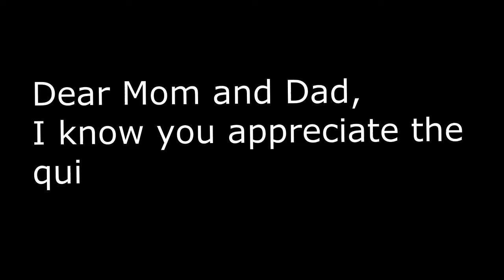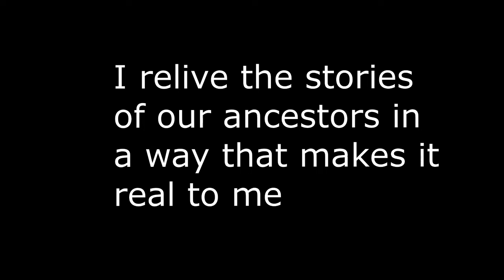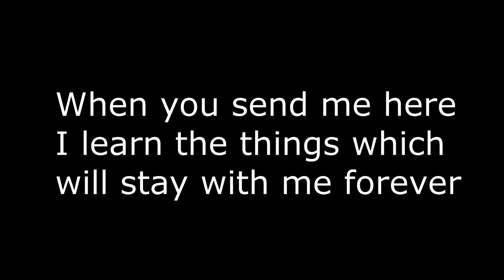Chabad of Cary Hebrew School Year-end Slideshown 2019/5779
A glimpse into a wonderful year of learning, fun, and growth in our Hebrew School